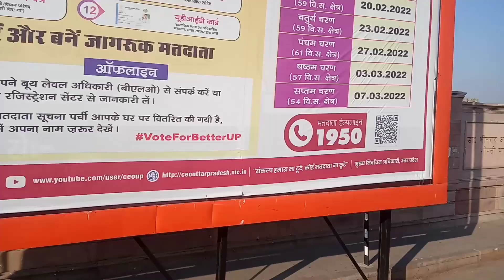Do. Bhim rav ambedker gomti park Lucknow । डॉ० भीमराव अंबेडकर गोमती पार्क लखनऊ Live video